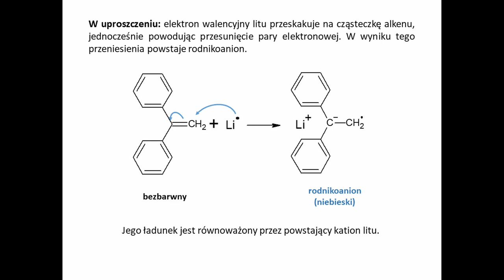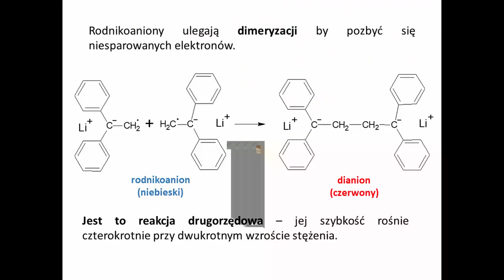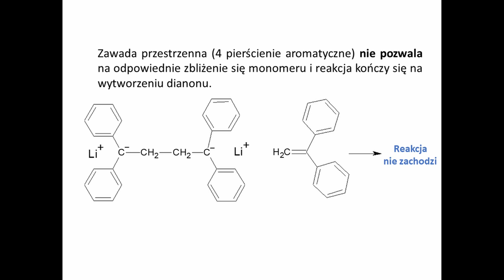Reakcja litu z 1,1-difenyloetenem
Czy zastanawialiście się kiedyś, czy można przechowywać litowce w węglowodorach nienasyconych? Czy tak, czy nie - w tym filmie zobaczymy z czym wiąże się kontakt litowca z alkenem na przykładzie reakcji litu z 1,1-difenyloetenem :)